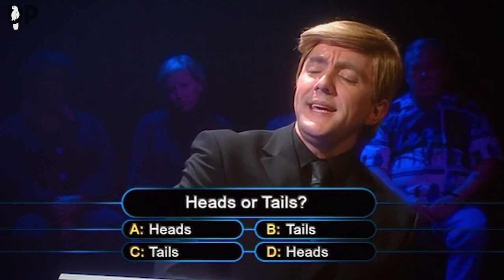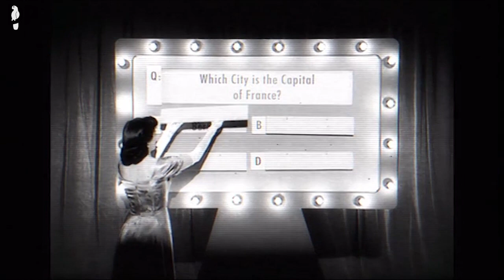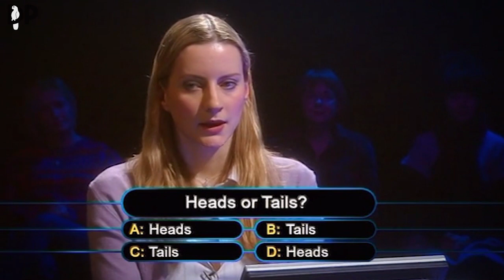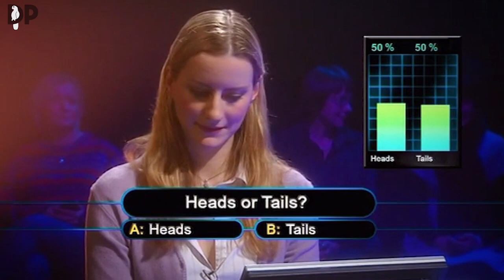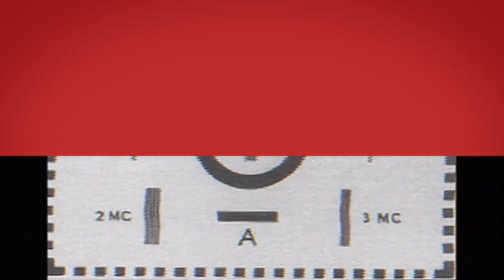Game Shows - The Peter Serafinowicz Show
Heads or Tails? Dead or Un-Dead? Who Wants To Win £100? There are so many questions to be answered, as Peter Serafinowicz parodies every game show you can possibly think of...and then a few more.